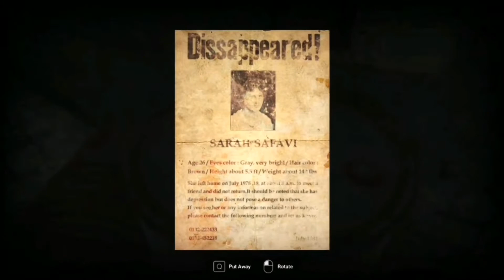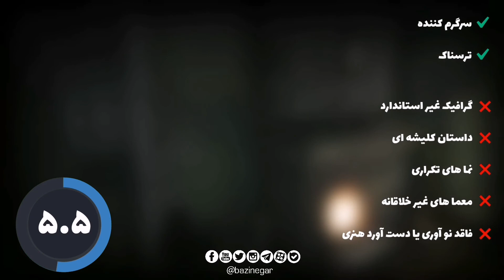بررسی ویدئویی بازی کانال سکوت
«کانال سکوت» با نام لاتین Silence Channel جدیدترین تولید استودیو لکسیپ گیمز است که در حال حاضر فقط روی فروشگاه استیم و برای کامپیوتر منتشر شده است. سبک روایت و داستان کانال سکوت برای علاقه‌مندان آثار ترسناک سینمایی کاملاً آشناست و تقریباً تمام صحنه‌های خاص یا ترسناک بازی را جای دیگری و در فیلم یا گیم دیگری دیده‌اید. گیم‌پلی کانال سکوت مبتنی بر تعامل با محیط، حل کردن معما و باز کردن درب‌های مختلف برای حرکت به سمت مکان بعدی است. کانال سکوت محصولی سرگرم‌کننده و ترسناک اما متوسط است که حتی در میان آثار داخلی یا حتی در کارنامه خود لکسیپ گیمز نمی‌تواند در جایگاه بالایی قرار بگیرد.